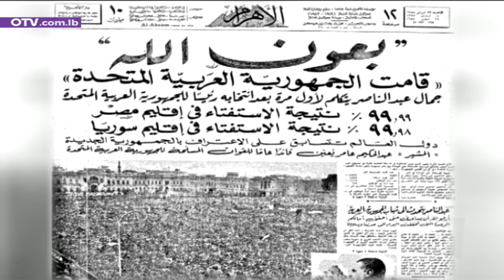وحدة مصر وسوريا و"ميني" حرب لبنان… في تاريخ اليوم